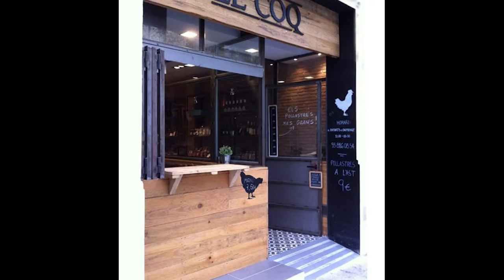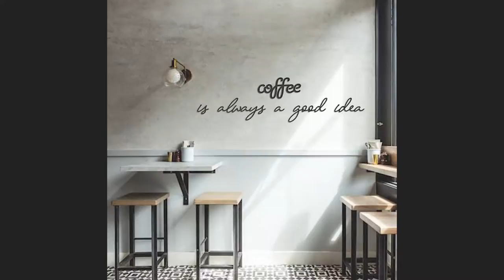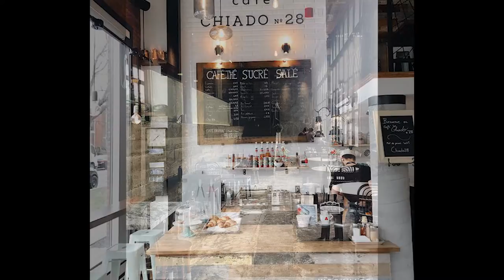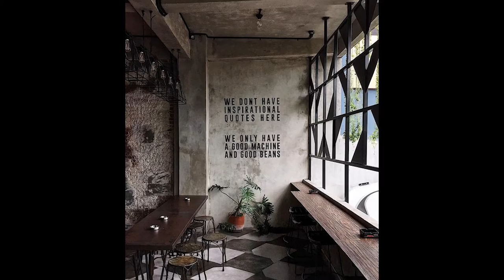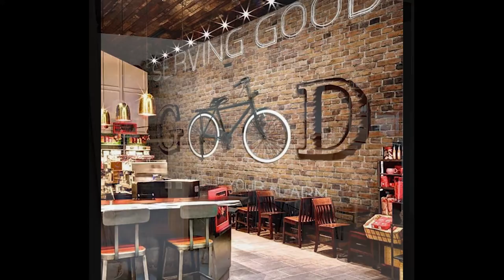Tokyo Coffee Shop, Cute Tiny Corner Cafe in Shibuya #90